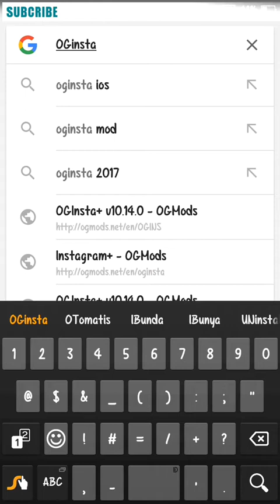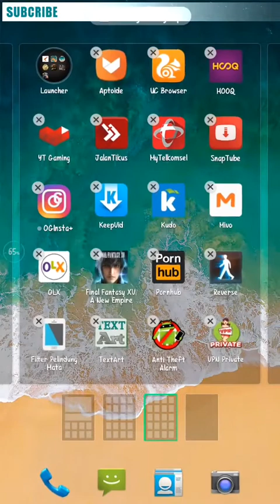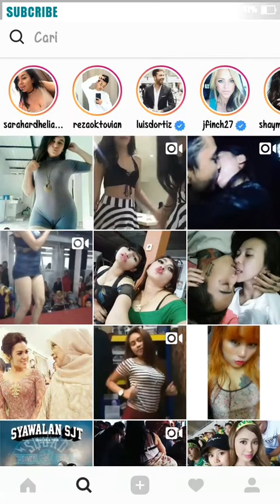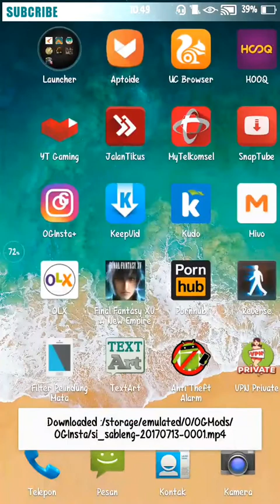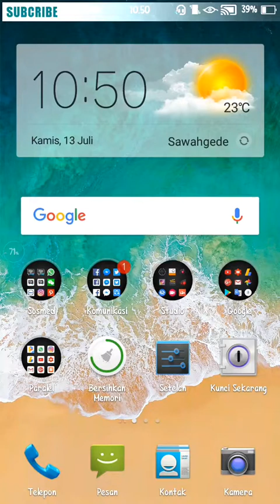SIMPAN VIDEO DARI IG KE GALERY ❗❗ Cara Mendownload Video Dari Instagram 💯 % BERHASIL.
Assalamualaikum.
untuk informasi lebih lanjut dan hubungan bisnis, silakan hubungi:
Terimakasih atas kunjungan dan kerjasamanya...
Terimakasih.
Waalaikumsalam.